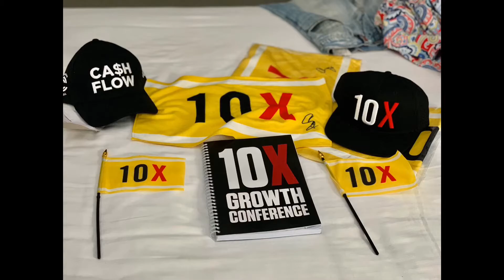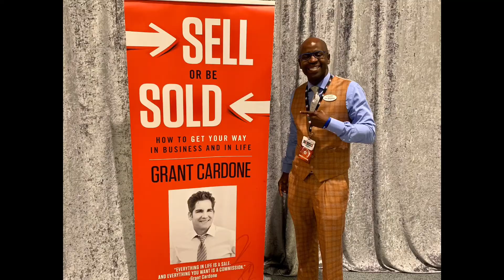2020 Growth Con Vegas Mandalay Bay | 480 -249-0883 | Rudi Mwonyonyi